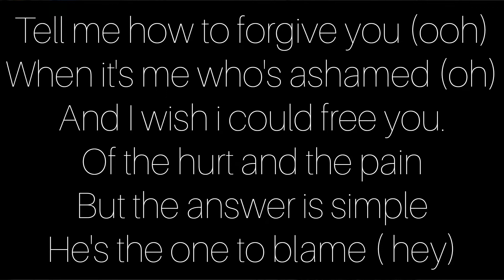How to speak english fluently without hesitation | Part 4 | BEAUTIFUL LIAR